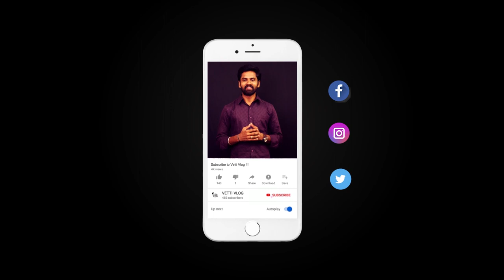senai kizhangu harvesting